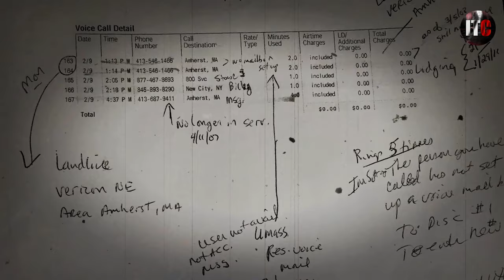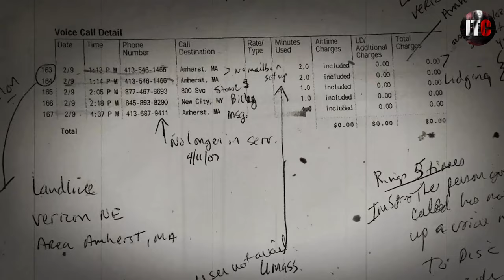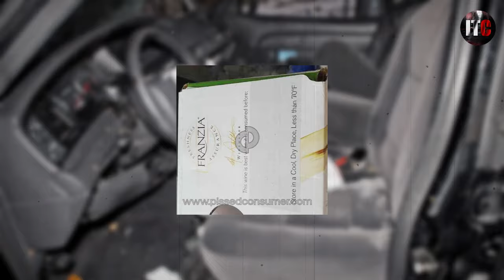Maura Murray Documentary: The Disappearance, Theories, and Uncovering Truth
Maura Murray's disappearance on February 9, 2004, is a cryptic puzzle that has intrigued investigators and armchair detectives alike. The enigma begins with a car accident in Haverhill, New Hampshire, where the 21-year-old nursing student from the University of Massachusetts Amherst inexplicably vanished. What unfolds is a labyrinth of unanswered questions, peculiar circumstances, and a trail of clues that only deepen the mystery.

Key elements of the mystery include Maura's sudden decision to leave campus, the circumstances leading up to the accident, and her cryptic interactions with law enforcement. The investigation took an unexpected turn as authorities discovered Maura's car packed with belongings, a mysterious note hinting at a planned absence, and signs that she may have deliberately concealed her destination...

What happened to Maura Murray?